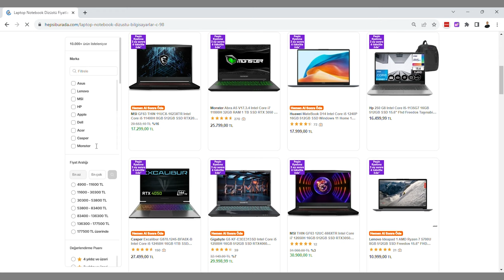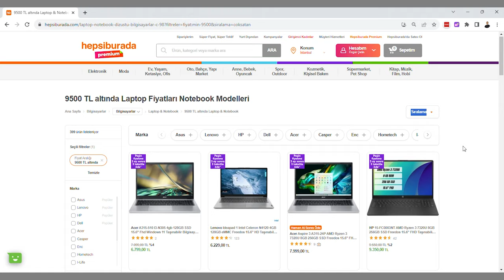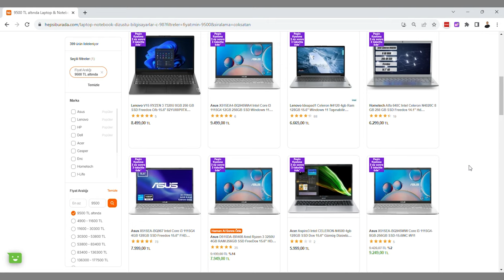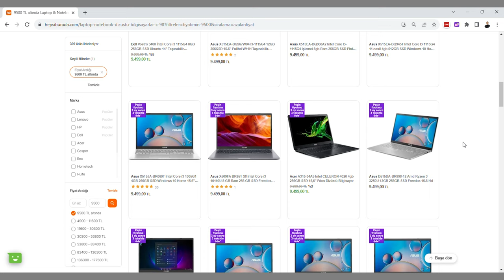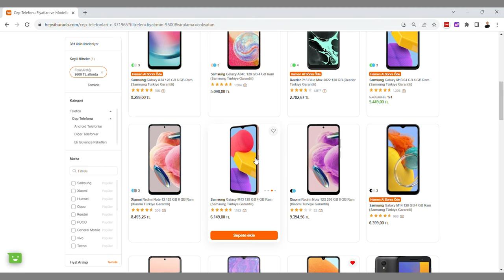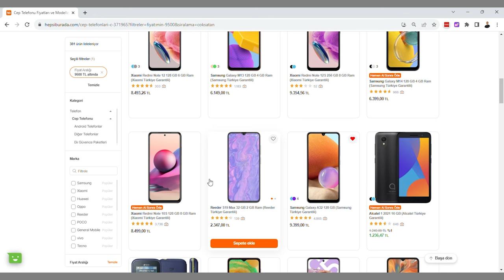Öğrencilere indirimli telefon ve bilgisayar detayları açıklandı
Öğrencilere vergisiz telefon ve bilgisayar kampanyasının detayları belli oldu. Cumhurbaşkanı Recep Tayyip Erdoğan, bugünkü kabine toplantısının ardından öğrencilere vergisiz telefon ve bilgisayar düzenlemesini açıkladı.

Öğrencilere vergisiz telefon düzenlemesi
Örgün eğitimdeki üniversite öğrencilerine, piyasa satış fiyatı 9.500 TL’yi geçmeyen telefonlar için teknolojik cihaz desteği adı altında indirim uygulanacak.

Öğrenciler, 9.500 TL ve altında fiyata sahip telefonları yüzde 44,4 oranında indirimle satın alabilecek. Hangi telefon modellerine destek sağlanacağı açıklanmadı. Önümüzdeki günlerde resmi düzenlemenin yayınlanması ve tüm detayların duyurulması bekleniyor.

Öğrencilere vergisiz bilgisayar düzenlemesi
Örgün eğitimdeki üniversite öğrencilerine, satış fiyatı 9.500 TL’yi geçmeyen bilgisayarlar için yüzde 16,7'ye varan oranda destek sağlanacak.

Her öğrenci için bir hatla sınırlı olmak üzere, örgün öğretimdeki üniversite öğrencileri 12 ay boyunca aylık 10 GB ücretsiz mobil internet paketi tanımlanacak. Öğrenciler; Turkcell, Türk Telekom ve Vodafone hatlarıyla bu destekten ücretsiz olarak faydalanabilecek.

Cumhurbaşkanı Erdoğan, konuyla ilgili açıklamasında şu ifadeleri kullandı:

“Örgün eğitimindeki üniversiteli gençlerimize vaadimiz olan cep telefonu ve bilgisayar desteğini hayata geçiriyoruz. Piyasa satış fiyatı 9 bin 500 lirayı geçmeyen cep telefonu ve bilgisayarlar için 5 bin 500 lira teknolojik cihaz desteği vereceğiz. Piyasa fiyatının yüzde 44,4, bilgisayarlar için yüzde 16,7 tutarında destek sağlayacağız.”